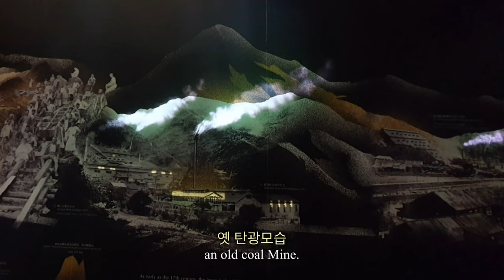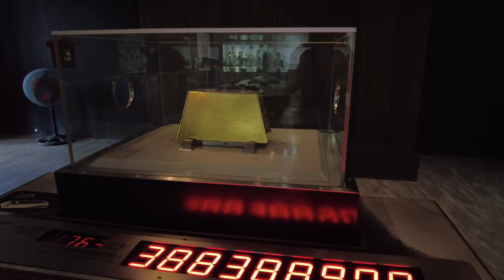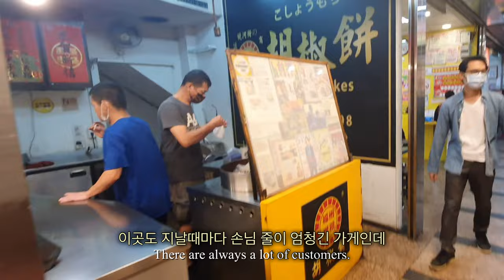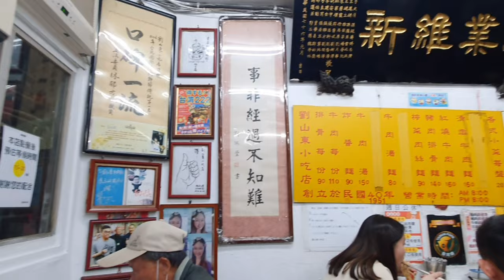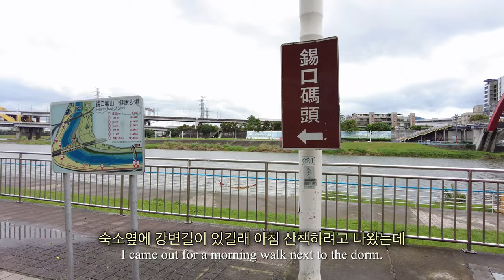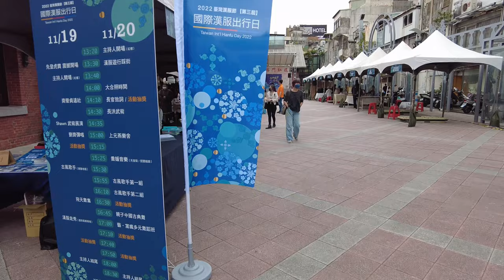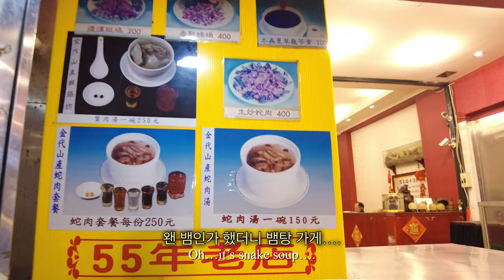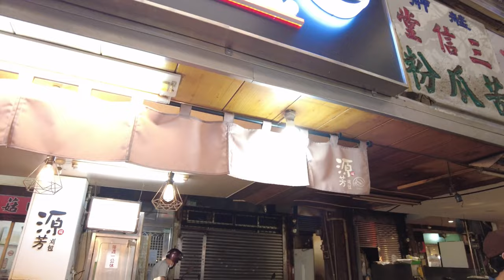￼￼￼ 나 혼자 대만여행vlog🇹🇼I 미슐랭 맛집 ,야시장 ￼🧋🍜🍤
안녕하세요😊
홀로데이입니다
이번 영상은 처음으로 떠난
🇹🇼대만여행에서 젊음의거리로 유명한
시먼딩거리와 화시지예 야시장에서 맛있는 음식들 잔뜩 사먹는 먹방투어 영상을 담아보았습니다!

00:00  스펀
04:10  관제당
05:01  유산동우육면
05:55  라오허제 야시장
08:16  시먼딩 거리
11:01  보피랴오 역사거리
11:43  용산사
14:00 화시지예 야시장
15:10 미슐랭 맛집 투어

🍽️식당정보
유산동 우육면 劉山東小吃店

제 영상은 4K 고화질로 설정해서 보시면
더욱 실감나는 영상을 즐기실수 있습니다

If you watch my video in 4K high definition,
you can enjoy a more realistic video

My providing subtitles
Settings  👉 subtitles  👉automatic translation 👉 language selection

   Osmo Pocket - DJI 2
   Galaxy Note10+